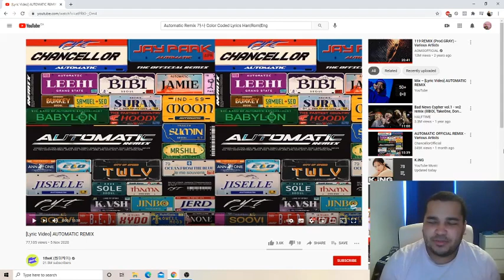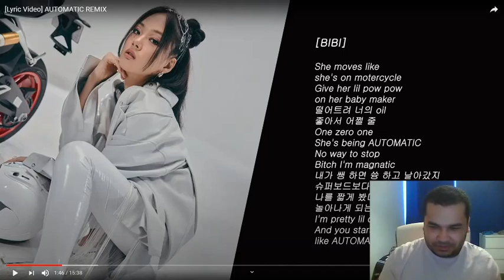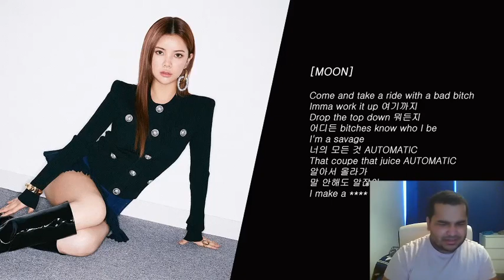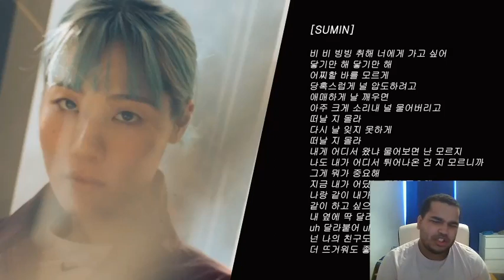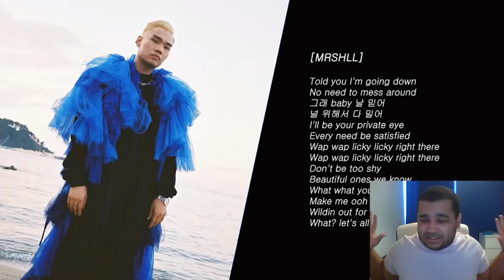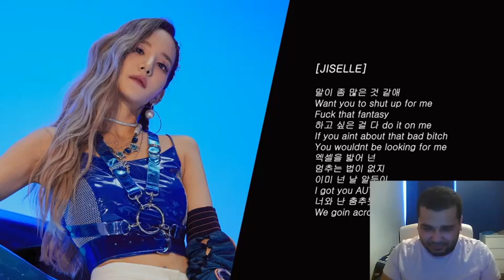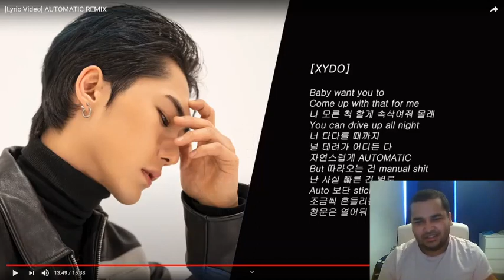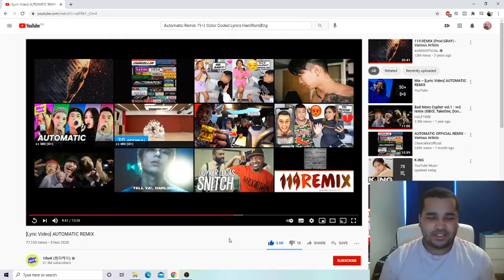AUTOMATIC REMIX Lyric Video - Various Artists REACTION!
This was a dope introduction to many new artists for me in the Kr&b scene. Definitely going to want to check out some of these artist songs. Mrshll, Jerd and Sole were the ones that stood out for me outside of the original 5 that did the song as well as Jay Park and Hoody. I hope you guys enjoyed this reaction.